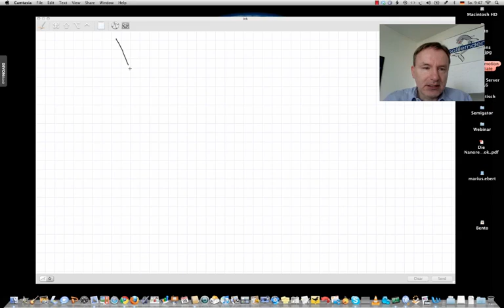Was ist Marketing? Fachkauffrau/-mann für Marketing IHK, Lernhilfe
Was ist Marketing? Lernhilfen, Hörbücher, Lernkarten, leichter lernen

Beispiele:
• Betriebswirt
• Technischer Betriebswirt
• Technischer Fachwirt
• Industriefachwirt
• Wirtschaftsfachwirt
• Handelsfachwirt
• Personalfachkaufmann
• Industriemeister
• Küchenmeister
• Restaurantmeister
• Hotelmeister
• Abwassermeister
• Wassermeister